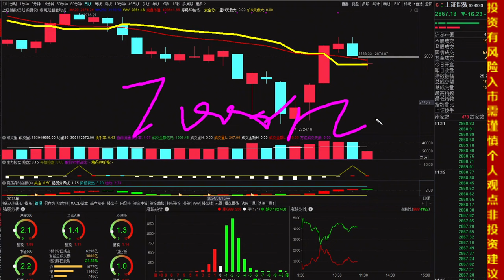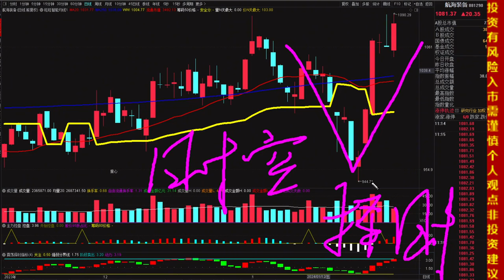1.30午评，科创50连跌3天，是机会吗？沪指考验20日均线，怎么看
十四年的奔波与沉淀，心如磐石。除了技术面和基本面，还有诗和远方。股市中最疼老婆的投资人。1.30午评，科创50连跌3天，是机会吗？沪指考验20日均线，怎么看